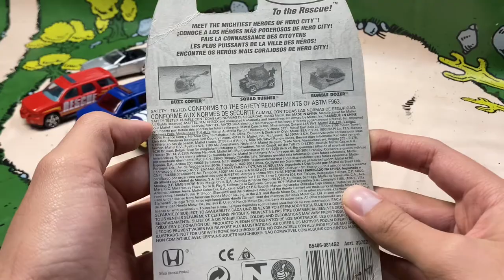Matchbox Honda Element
Unboxing and review of the Matchbox Honda Element in orange. A rare casting that looks pretty good despite it has no interior. This Honda Element is supposed to be 1:64 scale but it looks a bit larger.